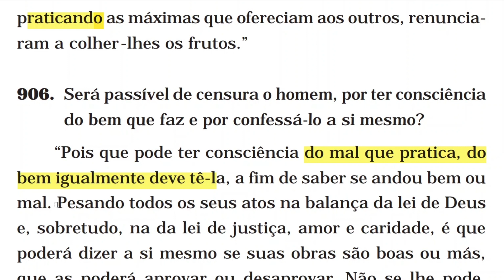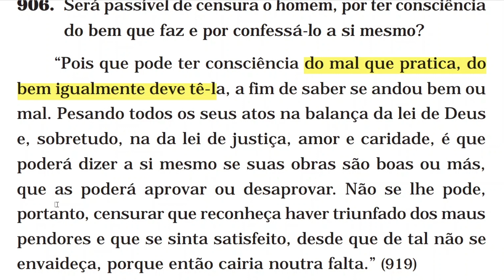Será passível de censura o homem, por ter consciência do bem que faz e por confessá-lo a si mesmo?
CAPÍTULO XII – DA PERFEIÇÃO MORAL

• As virtudes e os vícios

906 (neste vídeo)

• Caracteres do homem de bem